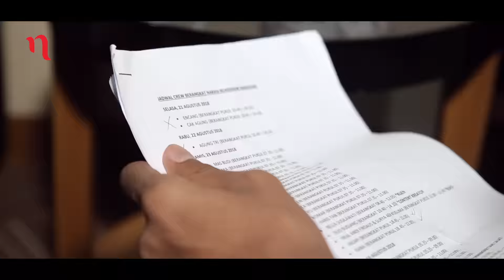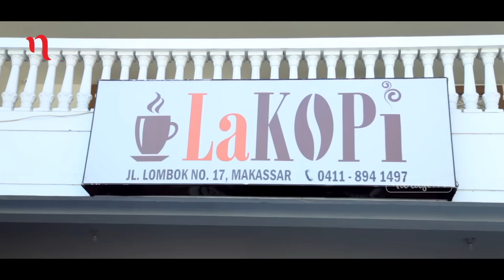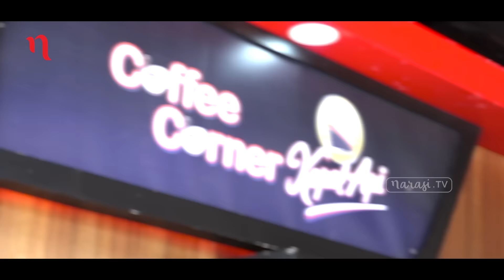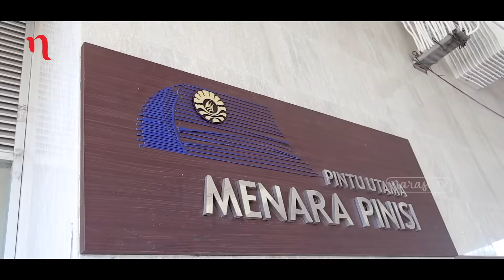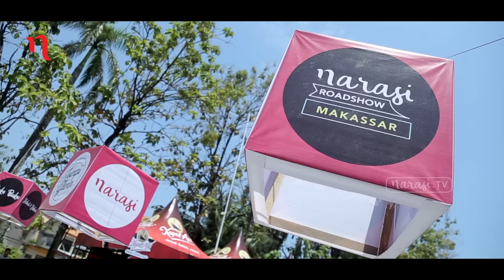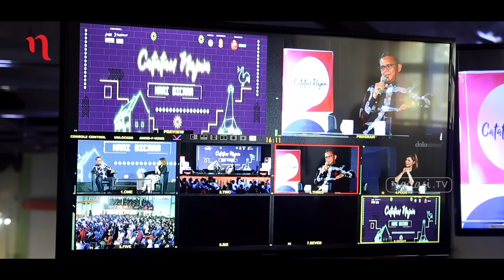Kejar Tayang - Narasi Roadshow Makassar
Kejar Tayang kali ini merekam kehebohan tim belakang panggung yang jadi seksi sibuk di setiap Narasi Roadshow. Persiapan acara dimulai dari Jakarta yang kemudian berlanjut di penginapan, dan tentunya di lokasi acara yaitu di Universitas Negeri Makassar.
Meski cuaca Makassar teriknya tidak tak terkira, panitia tidak boleh loyo. Segala sesuatu dipersiapkan dengan matang untuk menyambut peserta di acara Content Creator Day dan Catatan Najwa.

Serunya lagi, untuk pertama kalinya tim rekrutmen Narasi TV ikut hadir dalam Narasi Roadshow. Tentunya supaya anak muda Makassar dapat dengan mudah nitip CV untuk kerja di Narasi TV.
Narasi Roadshow bertajuk MakanyaNgobrol ini kepengen punya solusi dari setiap masalah yang ada lewat medium diskusi atau komunikasi, atau bahasa gaulnya Ngobrol!

Sampai jumpa di Narasi Roadshow berikutnya yaa… (Narasi)